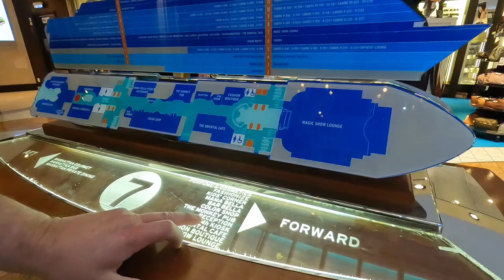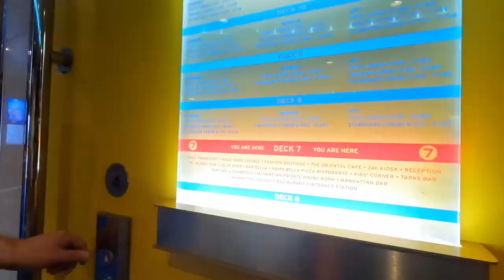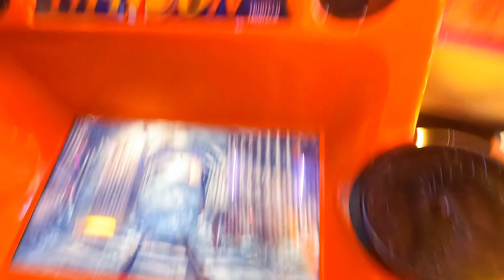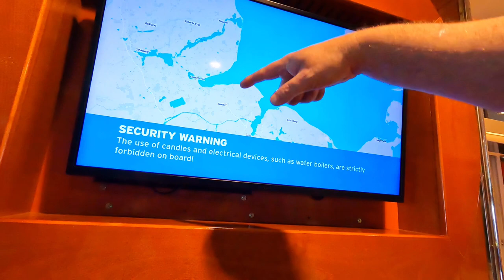FILIPINA-NORWEGIAN COUPLE: OUR CRUISE SHIP EXPERIENCE & ROADTRIP TO DENMARK | Orjan & Joy Vlogs